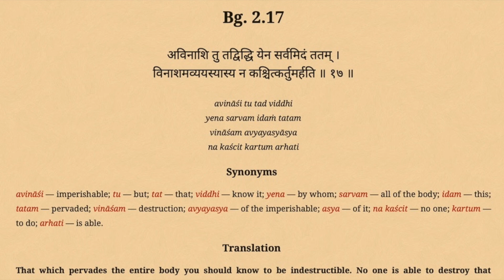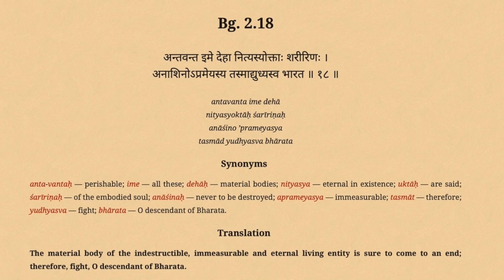SOUL - Indestructible(Bg 2.17 to 18)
This video is about SOUL - Indestructible